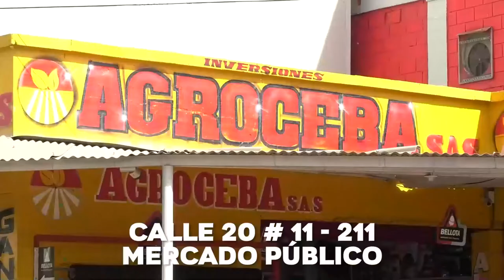EL ASESINO DE MI HIJO ESTÁ DILATANDO EL PROCESO JUDICIAL PARA QUEDAR EN LIBERTAD PADRE DE CREDAGUI